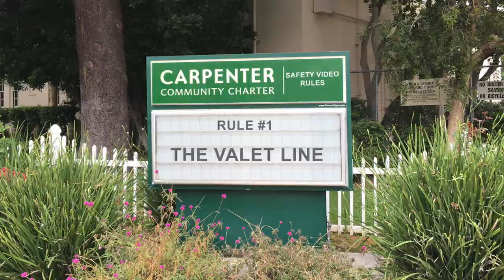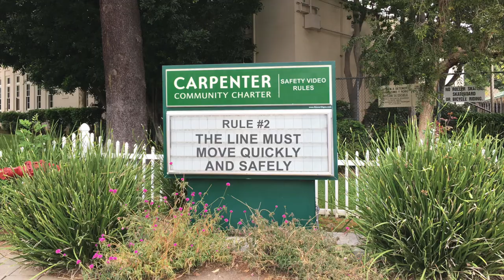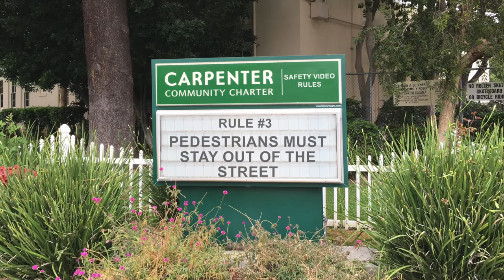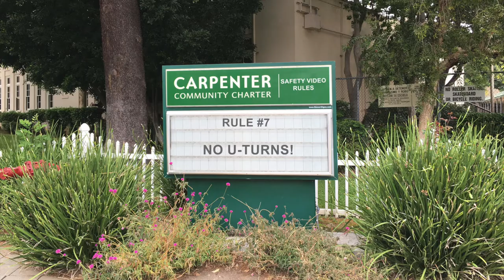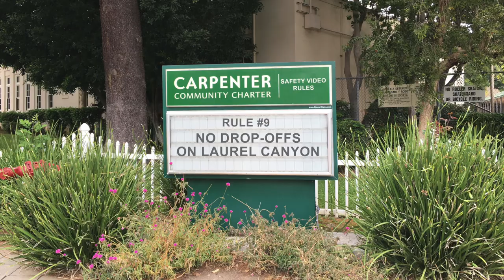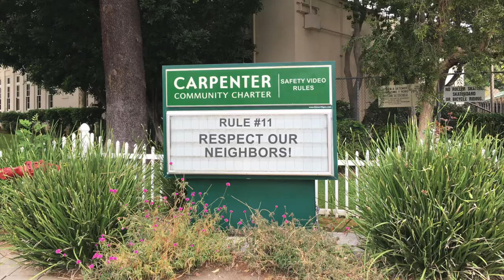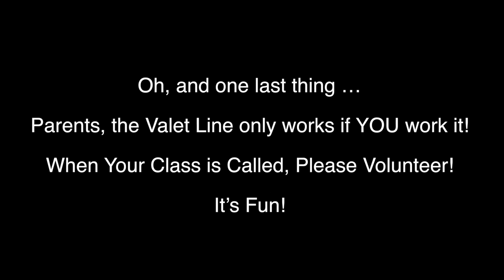Carpenter Charter Safety Video